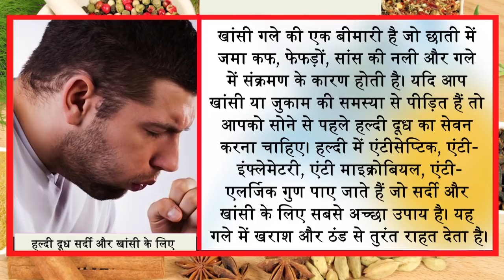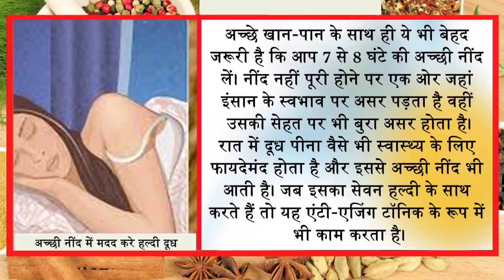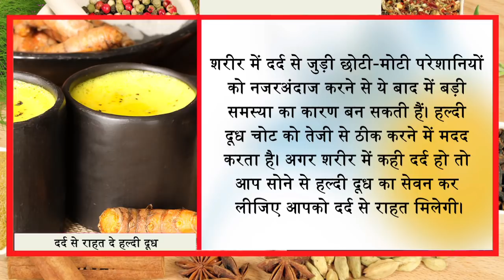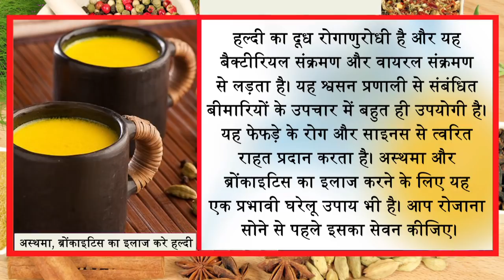सोने से पहले ही मिलते हैं हल्दी दूध के फायदे//Ayurved Samadhan